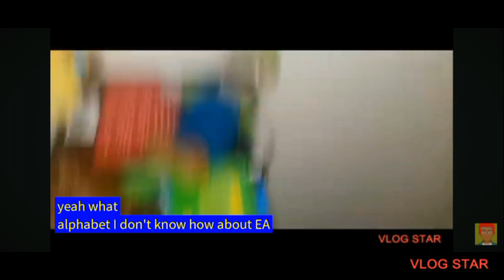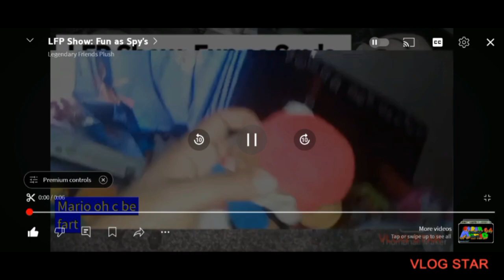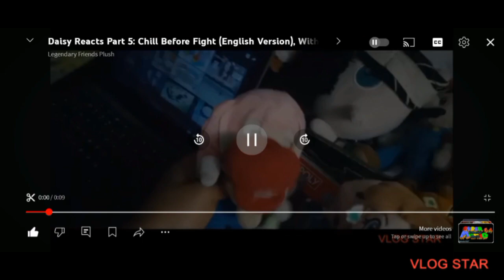LFP Show: All Clips From March 2024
Thumbnail Only:

Oofasaur, Sensei and Procti